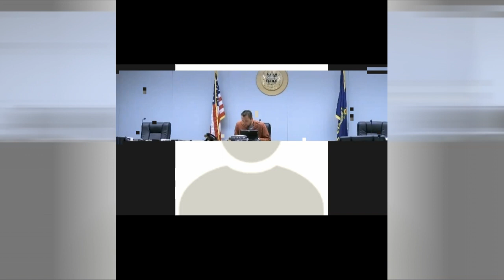04 22 2020 Board of County Commissioners Meeting